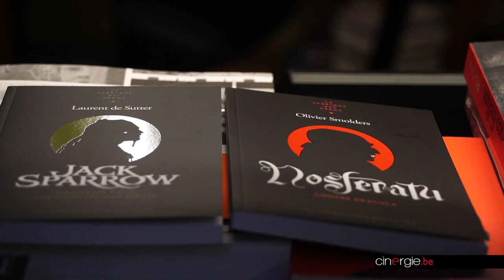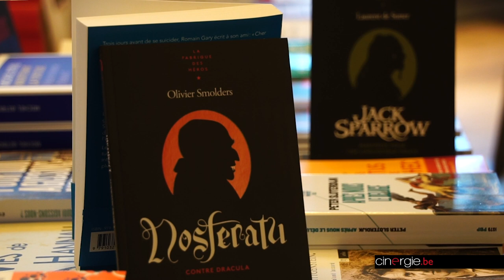Rencontre avec Dick Tomasovic pour le lancement de la collection La Fabrique des Héros